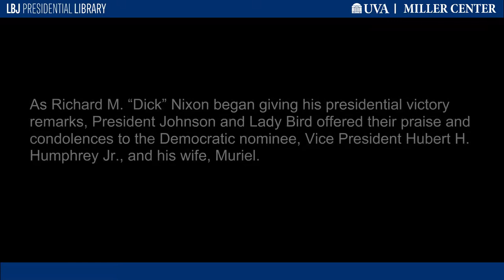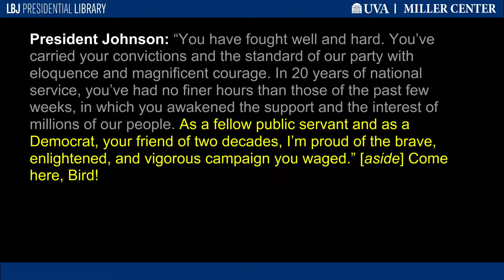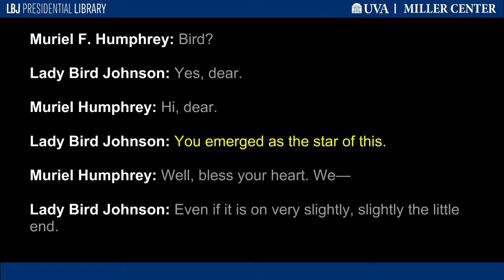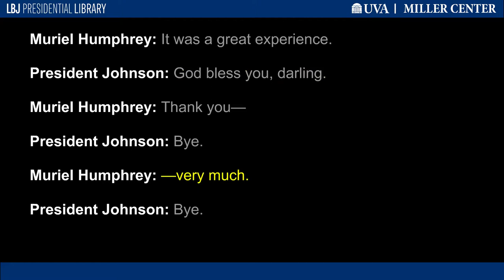"We've Been in Tears"